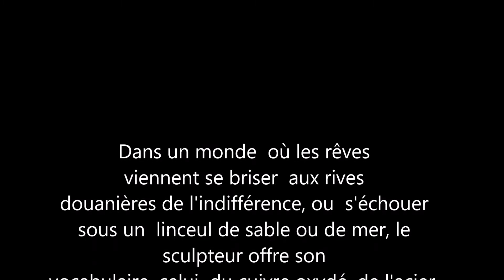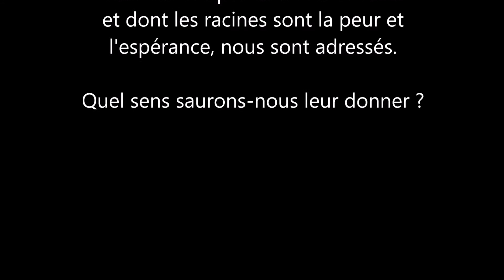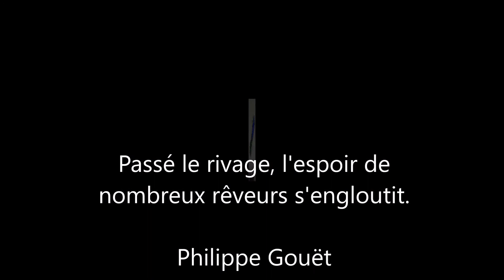SCULPTURES 2018 LOIC HERVE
Vous trouverez ici differents travaux, oeuvres, et peintures de Michèle Barange et sculpture de Loic Hervé